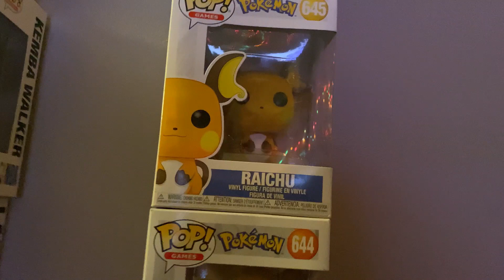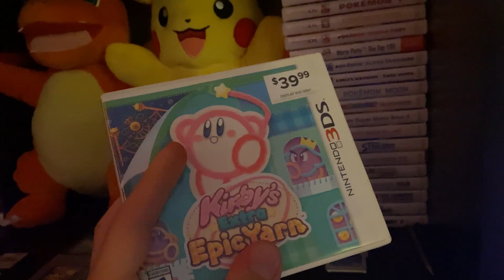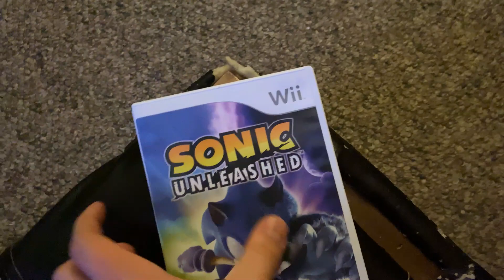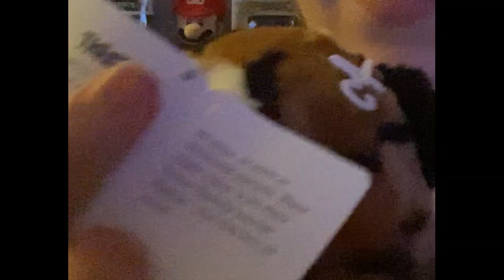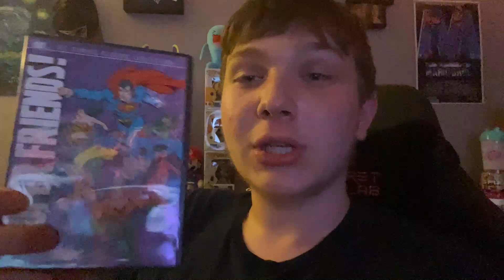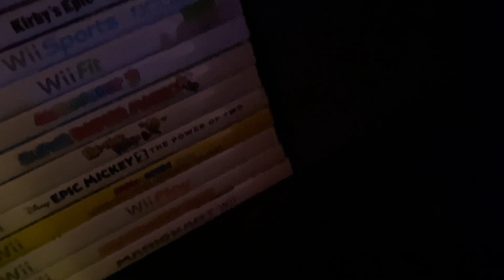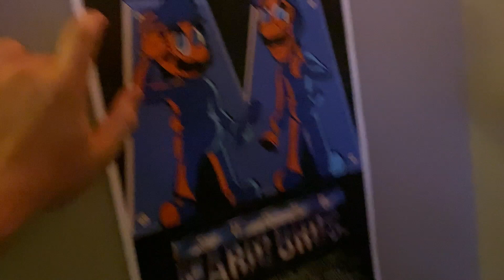BUYING A VARIETY OF STUFF! MORE OF EVERYTHING!!! Reselling Journey [#02]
Hello all you wonderful people and welcome back to another awesome reselling video! In this video I go through so many things including some new items, sales, favorites in my collection, as well as a shoutout to one of my favorite YouTubers! And most importantly, its always the most important, I hope you guys all have a phenomenal day/night! If your not having a good day, then try to go and change that right now :)

QOTD: What is your favorite part of my collection?
My Answer: Pokemon Heart Gold Complete In Box!

If your reading this comment: "Firm"